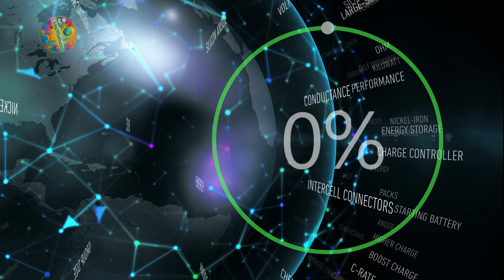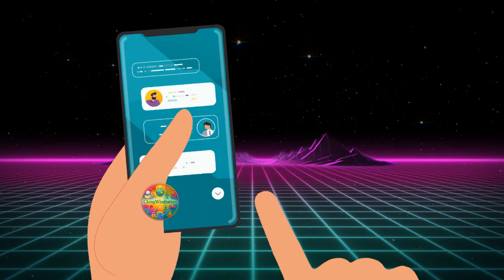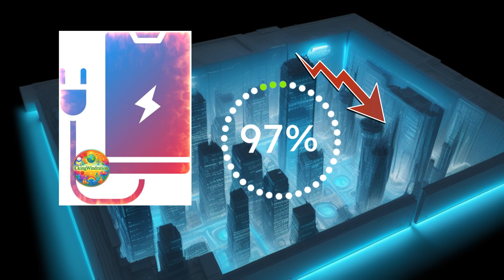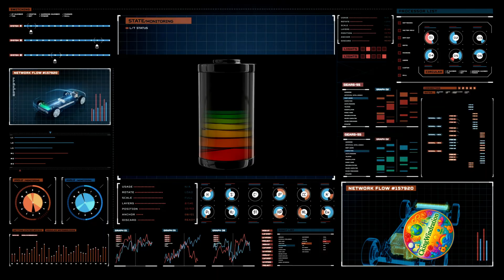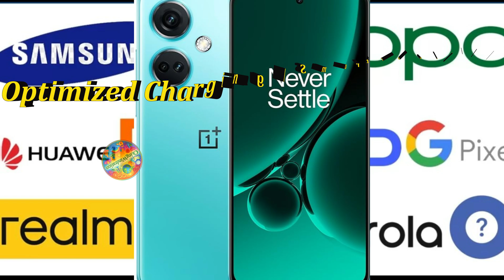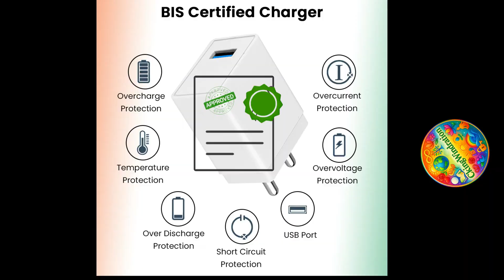Battery Health खुद ही खराब कर रहे हो! 😨 ये 7 चार्जिंग गलतियाँ आज से छोड़ दो वरना पछताओगे!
📱 क्या आप जानते हैं कि रोज़ की चार्जिंग आदतें आपकी Battery की उम्र को चुपचाप कम कर रही हैं? 😲
जानिए 7 ऐसी Charging Mistakes जो लगभग हर स्मार्टफोन यूज़र करता है — चाहे उसकी Battery अभी खराब हो या नहीं!
💡यह वीडियो आपकी बैटरी की गिरती हेल्थ को धीमा करके उसे लंबे समय तक 90%+ बनाए रखने में मदद करेगा — वो भी बिना किसी ऐप या एक्स्ट्रा खर्च के!

📌 इस वीडियो में जानिए:
🔋 Battery को 0% से 100% चार्ज करने से क्या नुकसान होता है
⚡ Fast Charging से Battery की उम्र कैसे घटती है
🔥 High Temperature में फोन रखने के नुकसान
⛔ रातभर फोन चार्ज पर छोड़ने की गलती
📱 किस फोन में कौन-सी Smart Charging Setting मिलती हैं
💥 Local Charger से Blast तक हो सकता है!
📉 हर महीने 3-5% Battery Capacity कैसे गिरती है — बिना पता चले

📱 Popular Brands & Their Battery Safety Features:
• Apple – Optimized Battery Charging
• Samsung – Protect Battery
• OnePlus – Smart Charging
• Pixel – Adaptive Charging
• Oppo/Vivo/Realme – Night Charging / AI Charging
• Xiaomi/POCO/Redmi – Battery Protection
• ASUS/Sony – Battery Care
📝 Note: Settings मॉडल और वर्ज़न के अनुसार अलग-अलग हो सकती हैं।

🎯 अगर आप चाहते हैं:
✔ Battery Health को 90%+ बनाए रखना
✔ Phone की Heating, Lagging और Battery Drain से बचना
✔ Charging Mistakes से दूर रहना
👉 तो यह वीडियो पूरा देखें — और अगला पार्ट मिस न करें!

🎙️ Voiceover & Visuals:
• Voiceover: AI-Generated (TTSMaker)